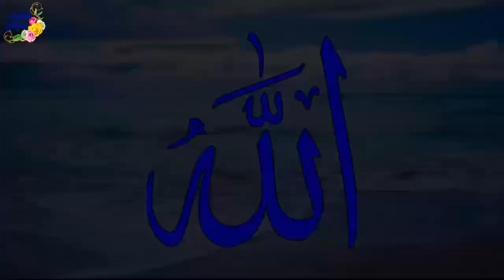قصص واقعيه جميله عن الفقر و السعاده و هند و المربيه